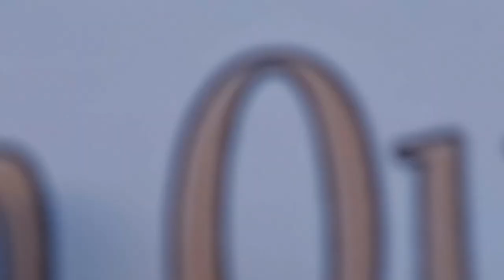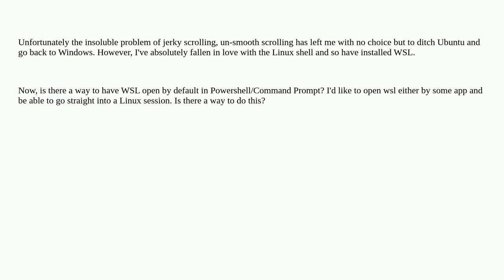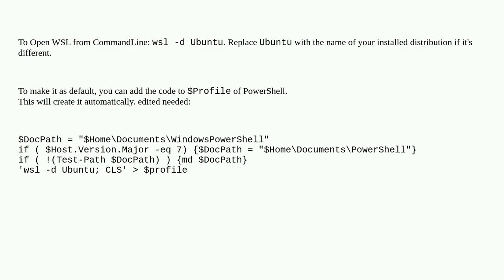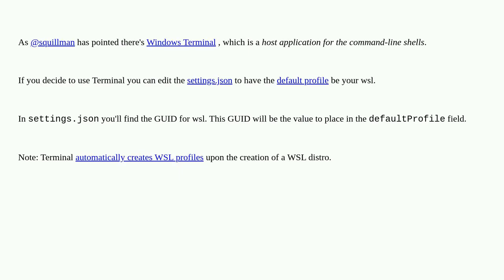Open WSL by Default in a command-line shell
A special thanks goes out to the community

  powershell windows-subsystem-for-linux windows-terminal